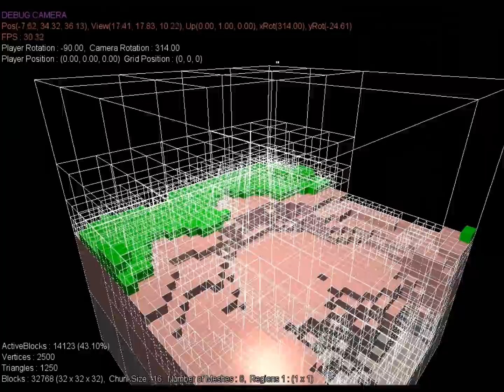Let's Make a Voxel Engine - 005 - Octree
Creating a new voxel engine for game development.

Octree spatial division for frustum culling and occlussion testing.